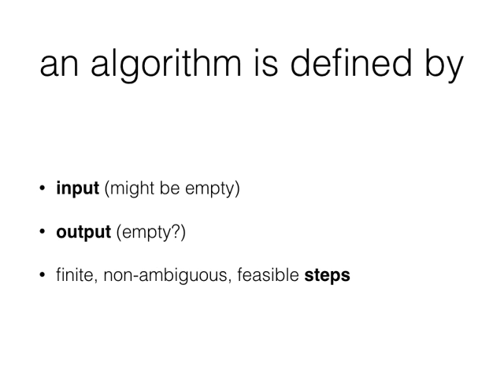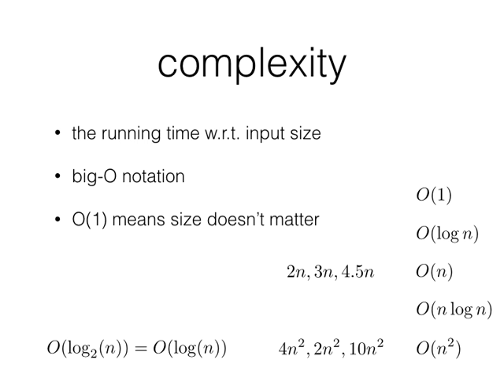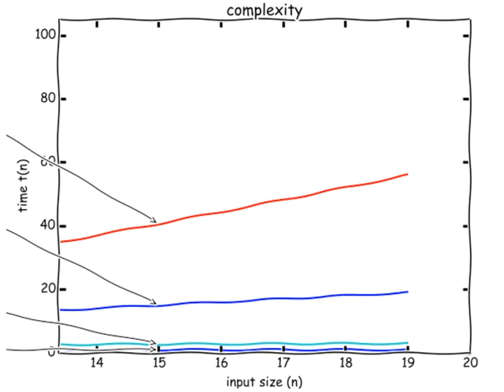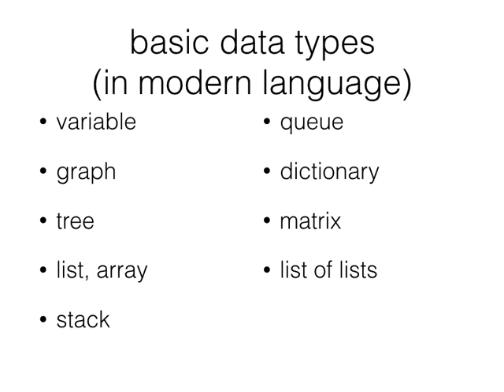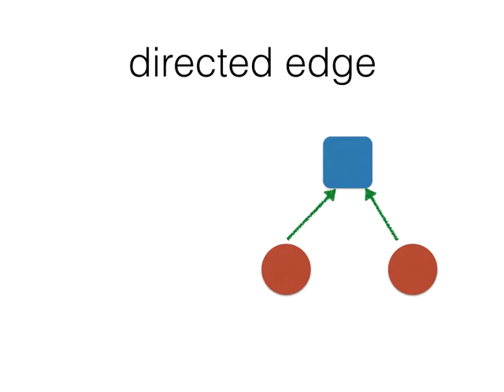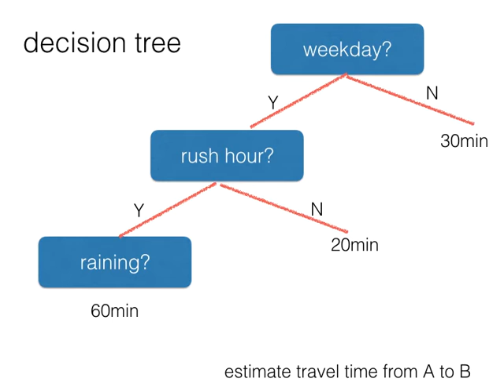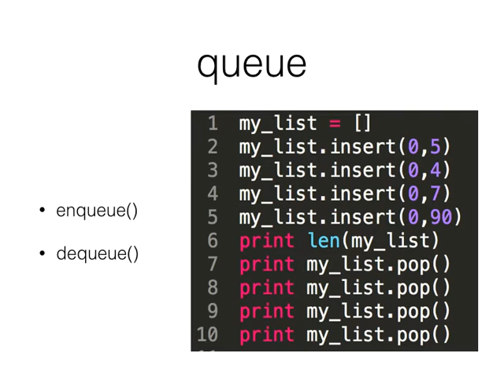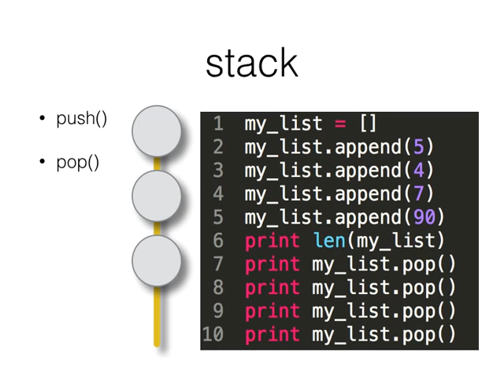[10410CS135701] 演算法簡介1